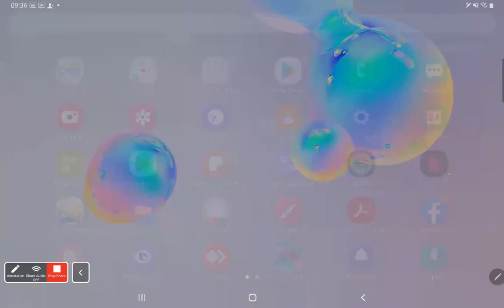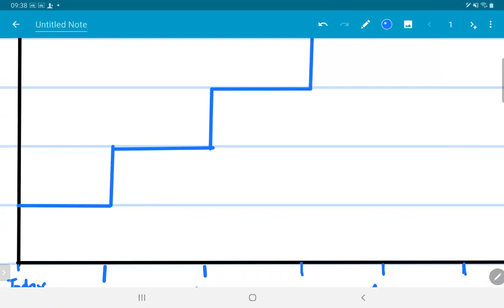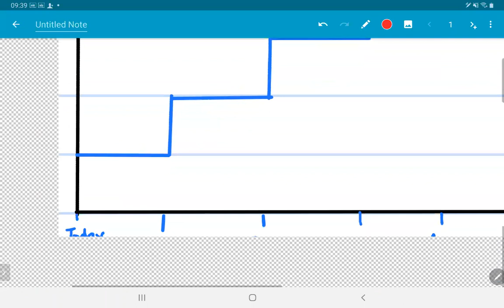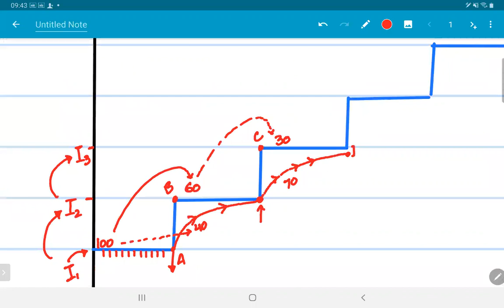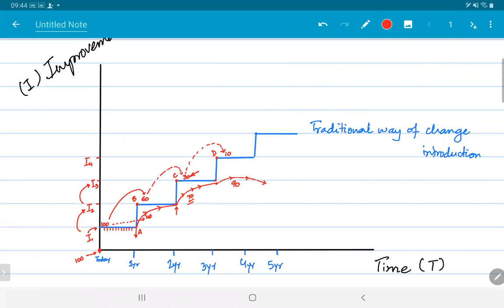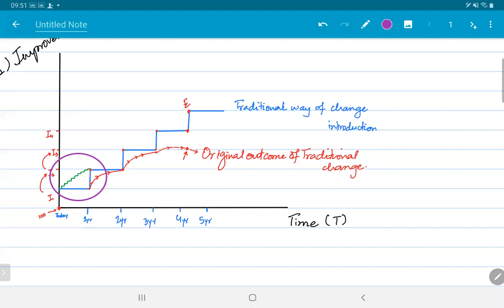Sir Danish Tabassum A2 Part 2/2 24 September 2020 WHALES COLLEGE